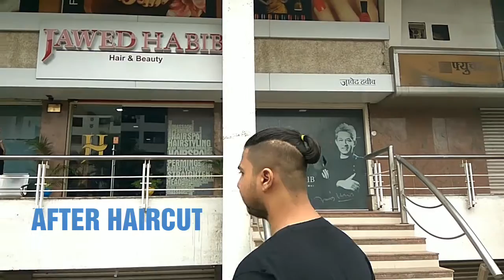HOW TO GET A TOPKNOT / PONEY | HAIRSTYLE FOR MEDIUM- LONG HAIR MEN | HARSHAL JHALAWAT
Here's just what i had my haircut this time around. Hope y'all like it and try on yourself!

Recently this hairstyle is being done by SHAHID KAPOOR, REITSH DESHMUKH, JUSTIN BIEBER.

BEST HAIRSTYLE FOR MEDIUM- LONG HAIR MEN JUNE 2017 INDIA |